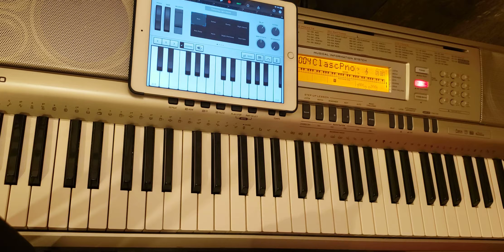como ensayar en el piano y tener resultados excelentes.como tener un ensayo personal en piano clase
clase de piano.como ensayar correctamente el piano.como tener un ensayo excelente y productivo.como hacer un ensayo personal en piano.